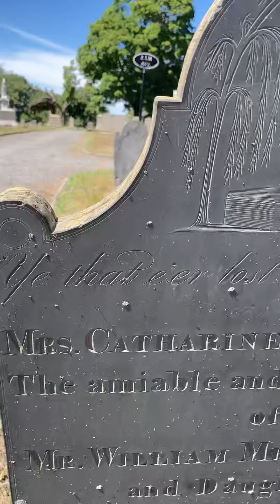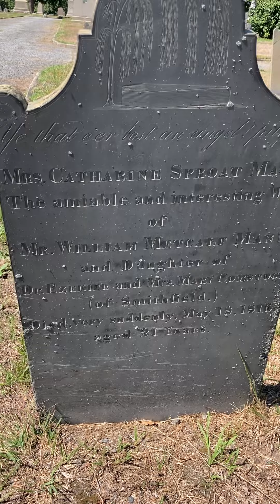Memorial Monday- Gravestone Tour- Catharine Sproat Mann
The gravestone of Mrs, Catharine Sproat Mann in North Burial Ground, Providence, RI.